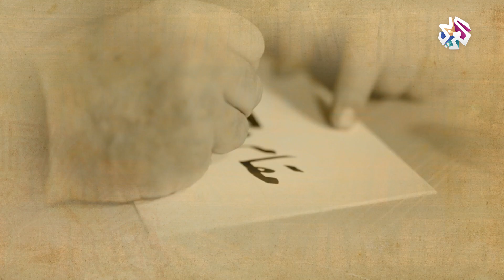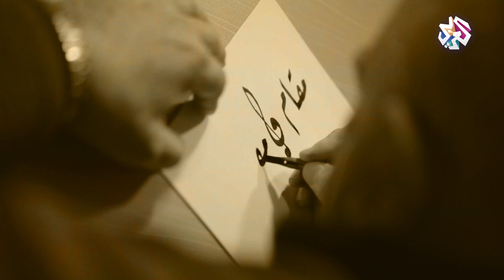مقام الصبا .. المقام الحزين │ مقام ومقامة مع عارف حجاوي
فقرة تعريفية بمقامات موسيقية عربية مع الأستاذ عارف حجاوي
مقام هذا الأسبوع هو مقام الصبا وضيف الفقرة العازف والموسيقي ماهر الشافعي.